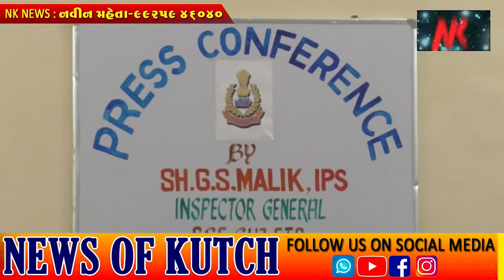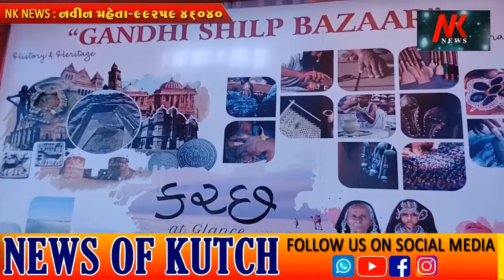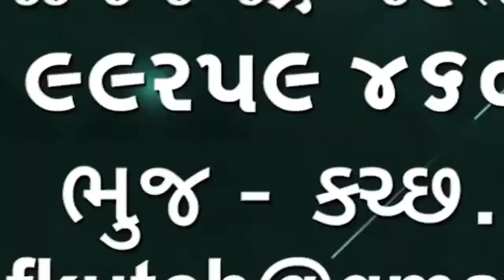કચ્છ ક્રિક હરામીનાળામાં થી વધુ સાત બોટ ઝડપાઈ એમ કુલ અત્યાર સુધી 18 બોટ અને 6 પાકિસ્તાની ઝડપાયા છે🌹